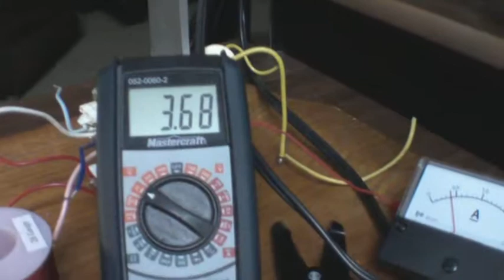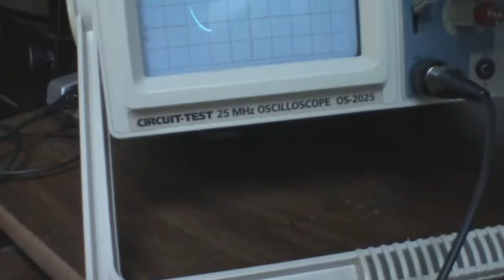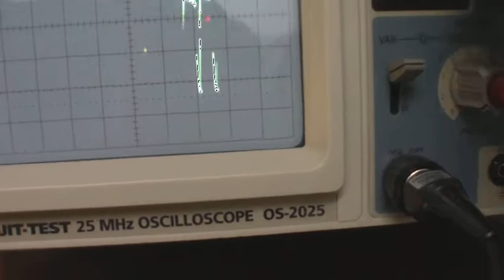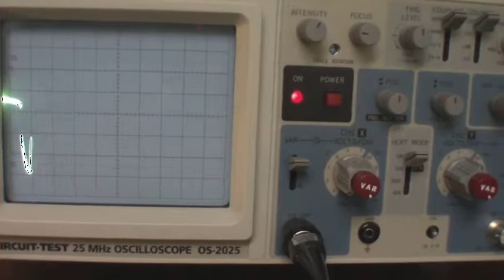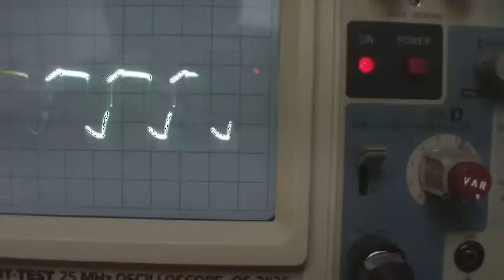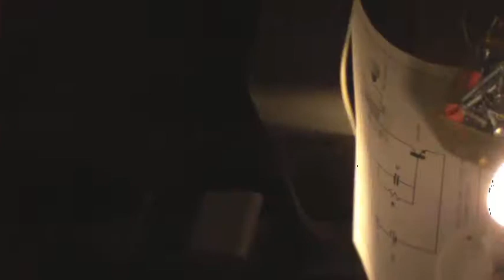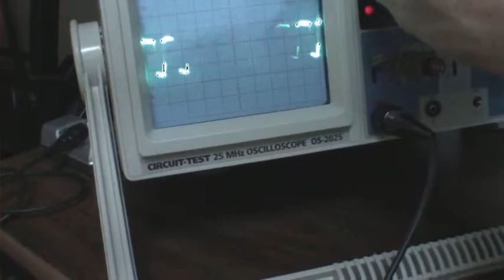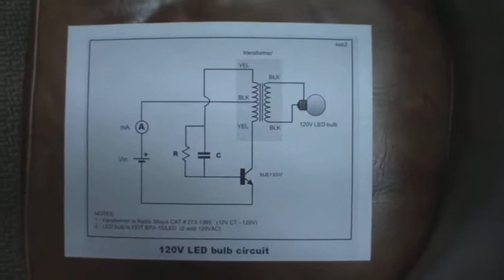(Scoping) Xee2vids JT Inverter + 2n3055 - 3.7V Li-ION (1.5 watts into a 2W AC LED)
Just having a bit of fun, thought I'd demo this one for the boys at IAEC who love the 2n3055 transistor. Some interesting  scope shots.